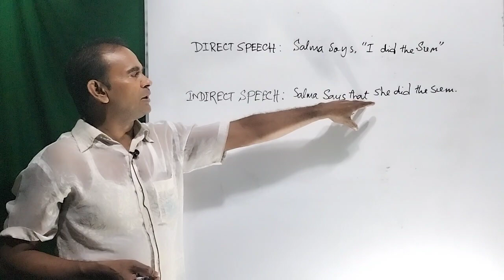Tense of the direct speech is not changed if the RV is present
DIRECT SPEECH  is not changed in the INDIRECT SPEECH  BECAUSE THE REPORTING VERB  is in the present Tense